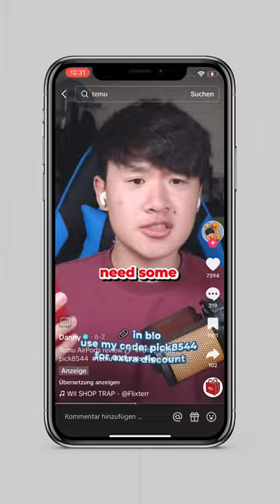Ich habe Fake AirPods bei TEMU gekauft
Torben Platzer I Selbstexperimente: Business Coaching Tests, Geld verdienen im Internet, online Geld verdienen Methoden, Hacker Gadgets, Darknet, Darkweb, Internet, Technik, KI, AI & vieles mehr